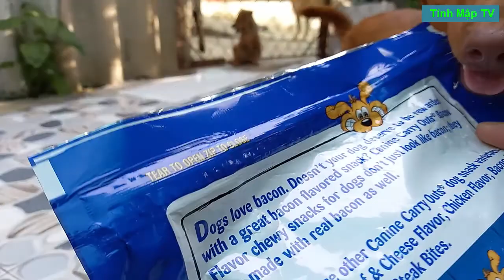Con Chó Mật Nhõng Nhẽo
Mình cho thêm Mật ăn món này cũng khá ngon, thực phẩm dành cho chó. Mình thấy con chó này dành ăn không lại nhưng con chó khác. Con chó rất hay làm nũng nịu với mình. Con chó này phải nói là con chó tiên phong làm nên tên tuổi cái kênh của mình. Cám ơn các bạn đã xem video và chúc các bạn có một ngày vui vẻ.